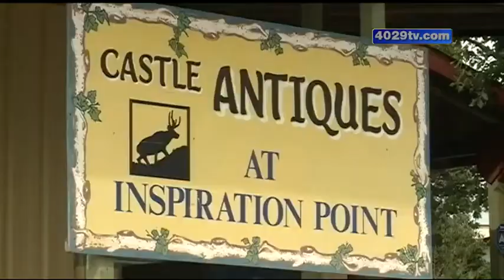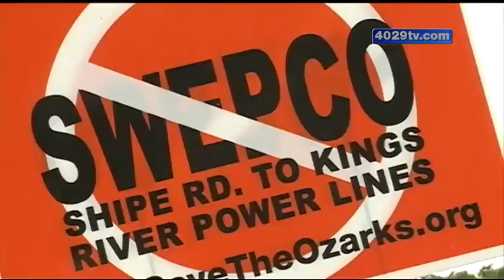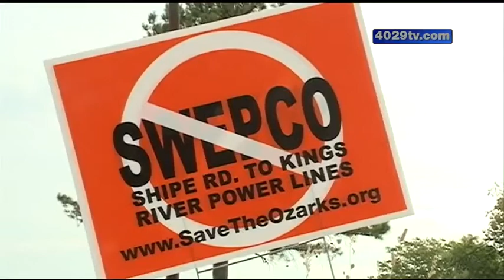Residents upset at proposed transmission lines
Residents and business owners in Eureka Springs are speaking out about proposed transmission lines being built in the Ozarks.